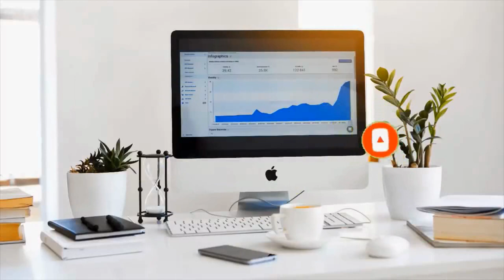ഗൂഗിൾ പേയിൽ പുതിയ സംവിധാനംക്രെഡിറ്റ് & ഡെബിറ്റ് കാർഡുകൾ കൈകൊണ്ട് തൊടാതെ അവയിൽ നിന്നും പണം കൈമാറാം!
GOOGLE PAY HAS INTRODUCED A NEW FEATURE LIKE CONTACTLESS PAYMENT SYSTEM FOR CREDIT AND DEBIT CARDS. TO ENABLE THIS FEATURE, USERS WILL HAVE TO ADD THEIR CREDIT AND DEBIT CARD DETAILS ON THIS APP. ONCE THEY REGISTERED FOR THIS SERVICE, THEY CAN USE TAP AND PAY METHOD AT NFC ENABLED TERMINALS FOR MAKING CONTACTLESS PAYMENTS.

SUPPORT.